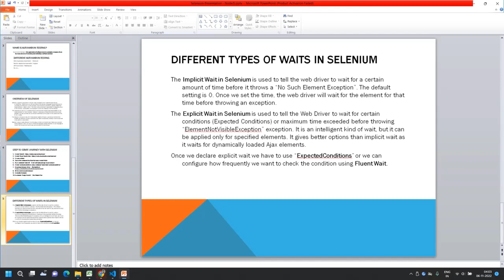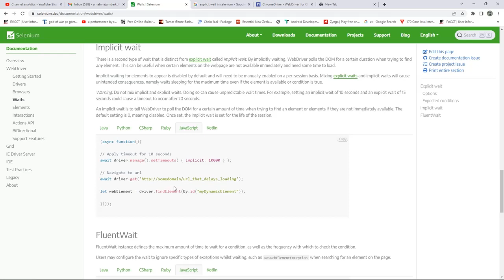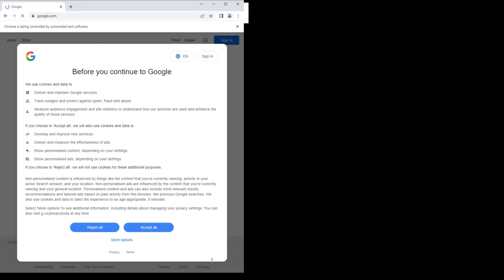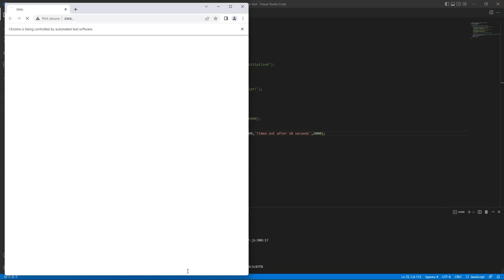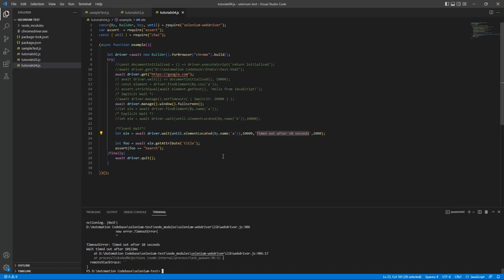Selenium Tutorial For Beginners using Javascript | Waits | Implicit, Explicit & Fluent | NodeJS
Selenium Tutorials for Beginners :
In this video, I have discussed web automation testing using selenium. This video is for anyone who doesn't have prior experience in automation testing. And those people who have experience in selenium but use another programming language(like Java, C#, etc) because I have used javascript(NodeJS) as a programming language to write code for selenium.
Topic Covered :
Different Types of Wait
Implicit Waits, Explicit Waits & Fluent Waits